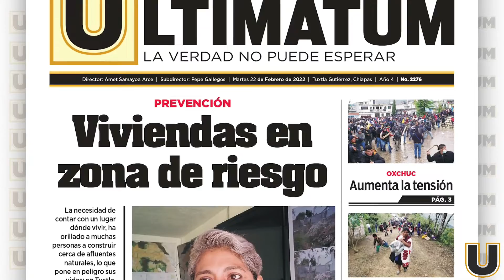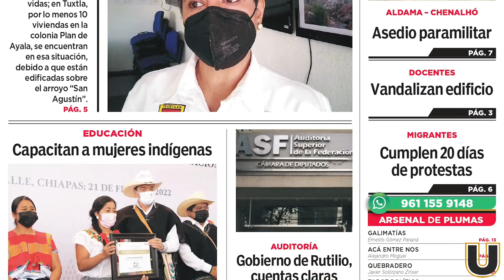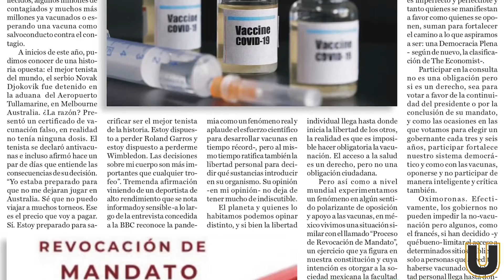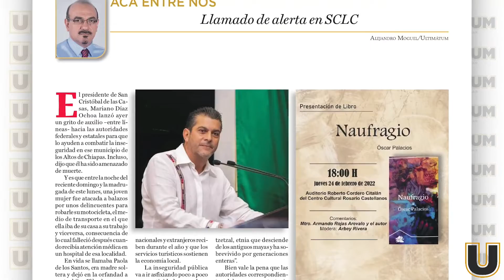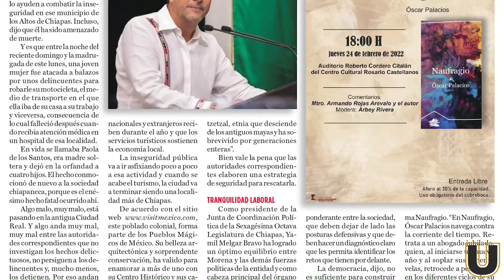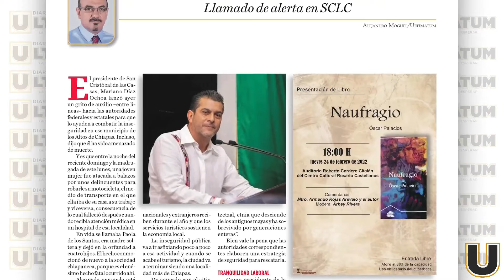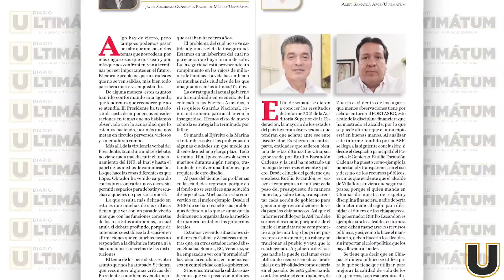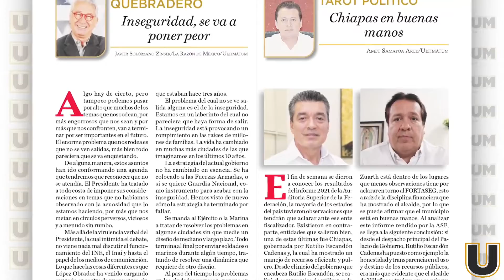ARSENAL DE PLUMAS